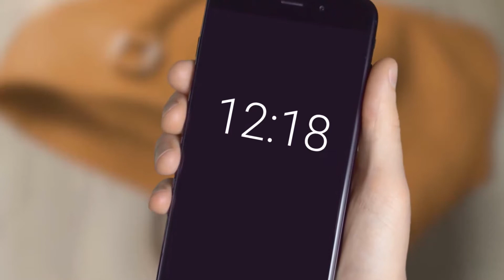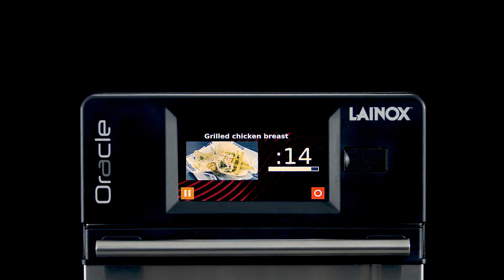LAINOX HU ORACLE / A GYORSASÁG ÍZE Emotional Spot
Lainox Oracle jelenti az ideális választást a dinamikus és gyors vendéglátáshoz, egyre szélesebb és innovatívabb megoldások választékával azokban a vendéglátóipari egységekben, ahol az ételek készítése a vendég szeme láttára történik, kis méretű Csirke vagy kis konyhákban.

Friss vagy fagyasztott termékek, mint pl. szendvicsek, sütemények, pizzák, hal, zöldség és hús nagyon rövid idő alatt történő elkészítése, grillezése, pirítása, felolvasztása és melegentartása.

ORACLE
• nincs szükség a következők telepítésére:
• vízcsatlakozás
• elszívórendszer
• csatorna
• vízlágyító
• nagy számú személyzet